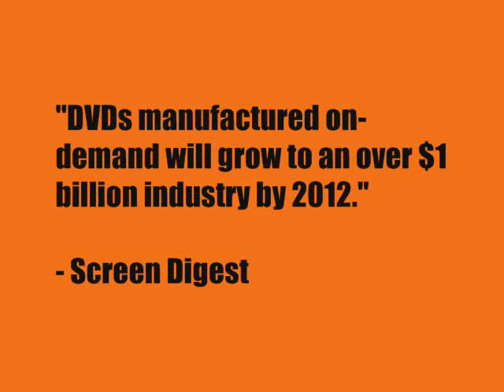independent filmmakers & movie directors - burn on demand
Burn on demand kiosk: allows independent filmmakers to digitally distribute their movies worldwide and create new revenue streams.